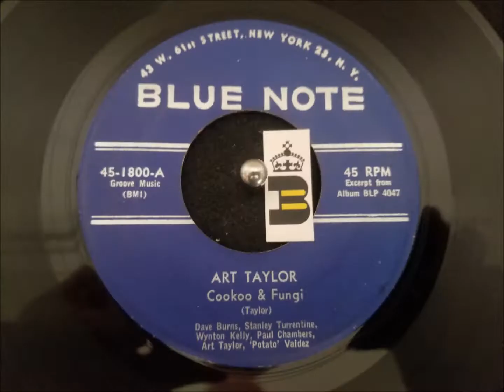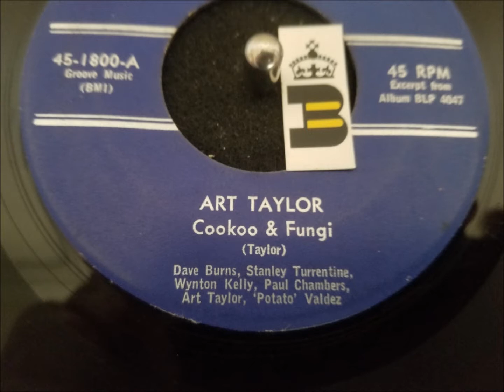Art Taylor - Cookoo & Fungi (Blue Note 45 edit)